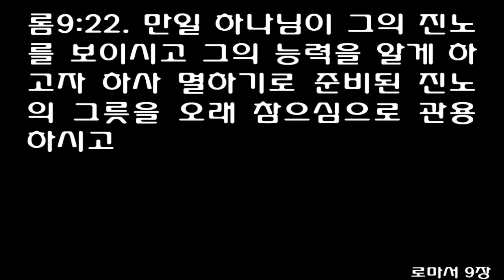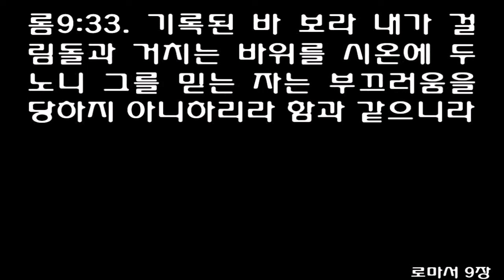8월 7일 1년 1독 성경읽기 [시편 79-81, 로마서 9장] [개역개정] August 7 [Psalms 79-81, Romans 9] (Reformation Bible)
8월 7일 1년 1독 성경읽기 [시편 79-81편, 로마서 9장] [개역개정] August 7 One Year Bible Daily Reading [Psalms 79-81, Romans 9] (Reformation Bible)
1O God, the nations have invaded your inheritance; they have defiled your holy temple, they have reduced Jerusalem to rubble.

2They have given the dead bodies of your servants as food to the birds of the air, the flesh of your saints to the beasts of the earth.

3They have poured out blood like water all around Jerusalem, and there is no one to bury the dead.

4We are objects of reproach to our neighbors, of scorn and derision to those around us.

5How long, O LORD ? Will you be angry forever? How long will your jealousy burn like fire?

6Pour out your wrath on the nations that do not acknowledge you, on the kingdoms that do not call on your name;

7for they have devoured Jacob and destroyed his homeland.

8Do not hold against us the sins of the fathers; may your mercy come quickly to meet us, for we are in desperate need.

9Help us, O God our Savior, for the glory of your name; deliver us and forgive our sins for your name's sake.

10Why should the nations say, 'Where is their God?' Before our eyes, make known among the nations that you avenge the outpoured blood of your servants.

11May the groans of the prisoners come before you; by the strength of your arm preserve those condemned to die.

12Pay back into the laps of our neighbors seven times the reproach they have hurled at you, O Lord.

13Then we your people, the sheep of your pasture, will praise you forever; from generation to generation we will recount your praise.

1Hear us, O Shepherd of Israel, you who lead Joseph like a flock; you who sit enthroned between the cherubim, shine forth

2before Ephraim, Benjamin and Manasseh. Awaken your might; come and save us.

3Restore us, O God; make your face shine upon us, that we may be saved.

4O LORD God Almighty, how long will your anger smolder against the prayers of your people?

5You have fed them with the bread of tears; you have made them drink tears by the bowlful.

6You have made us a source of contention to our neighbors, and our enemies mock us.

7Restore us, O God Almighty; make your face shine upon us, that we may be saved.

8You brought a vine out of Egypt; you drove out the nations and planted it.

9You cleared the ground for it, and it took root and filled the land.

10The mountains were covered with its shade, the mighty cedars with its branches.

11It sent out its boughs to the Sea, its shoots as far as the River.

12Why have you broken down its walls so that all who pass by pick its grapes?

13Boars from the forest ravage it and the creatures of the field feed on it.

14Return to us, O God Almighty! Look down from heaven and see! Watch over this vine,

15the root your right hand has planted, the son you have raised up for yourself.

16Your vine is cut down, it is burned with fire; at your rebuke your people perish.

17Let your hand rest on the man at your right hand, the son of man you have raised up for yourself.

18Then we will not turn away from you; revive us, and we will call on your name.

19Restore us, O LORD God Almighty; make your face shine upon us, that we may be saved.

1Sing for joy to God our strength; shout aloud to the God of Jacob!

2Begin the music, strike the tambourine, play the melodious harp and lyre.

3Sound the ram's horn at the New Moon, and when the moon is full, on the day of our Feast;

4this is a decree for Israel, an ordinance of the God of Jacob.

5He established it as a statute for Joseph when he went out against Egypt, where we heard a language we did not understand.

6He says, 'I removed the burden from their shoulders; their hands were set free from the basket.

7In your distress you called and I rescued you, I answered you out of a thundercloud; I tested you at the waters of Meribah. Selah

8'Hear, O my people, and I will warn you-if you would but listen to me, O Israel!

9You shall have no foreign god among you; you shall not bow down to an alien god.

10I am the LORD your God, who brought you up out of Egypt. Open wide your mouth and I will fill it.

11'But my people would not listen to me; Israel would not submit to me.

12So I gave them over to their stubborn hearts to follow their own devices.

13'If my people would but listen to me, if Israel would follow my ways,

14how quickly would I subdue their enemies and turn my hand against their foes!

15Those who hate the LORD would cringe before him, and their punishment would last forever.

16But you would be fed with the finest of wheat; with honey from the rock I would satisfy you.'